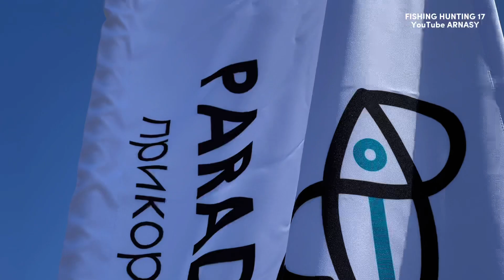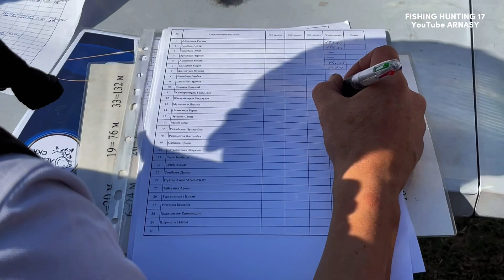ҰЗАҚТЫҚҚА лақтыру турнирі | КАСТИНГ турнир 2023 ШЫМКЕНТ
Ассаламуалейкум Қазақ Елі 🤝

Кезекті бейнелер шығаруға мені жігерлендіресіздер🤝

➡️ Арнамыздағы жаңа бейнелерді жіберіп алмас үшүн тіркеліп 🔔 қоңыраушаны басып қойыңыз
Санымыз көбейсе қазақ контентіміз де жоғарлайды қолдап кетіңіз🤝

↘️ТОЛЫҚ ҚАТЫСУШЫЛАР КӨРСЕТКІШІ↙️

1. Абдуллаев Рустам- 173,20 мт
2. Алибаев Ануар - 154,25 мт
3. Анетбаев Абай
4. Арабаев Нұрлан
5. Аширбаев Бақыт- 156,55 мт
6. Болысбай Марат- 151,9 мт
7. Джуматаев Нүркен
8. Дүйсебаев Атабек
9. Елеусизов Нұрбол- 142,6 мт
10. Ермаков Евгений - 172,92 мт
11. Жайнарбайұлы Ғалымбек
12. Жылхайдаров Бақдаулет - 138,7 мт
13. Мусаханов Дархан - 143,20 мт
14. Налиханов Берик - 144 мт
15. Нүсеров Сәбит - 165,4 мт
16. Разиев Ерік
17. Раймбеков Нұрланбек - 164.40 мт
18. Режеметов Дастанбек
19. Сабизов Ермек - 162,20 мт
20. Сатыбалдиев Жарқын
21. Серік Ақберді
22. Сәтен Азамат - 159,70 мт
23. Сопбеков Дамир - 149 мт
24. Сұлтан Аман
25. Тайталиев Арман - 160,5 мт
26. Турсункулов Нұрлан - 168,97 мт
27. Утегенов Бексейіт -144,60 мт
28. Ходжиметов Камалиддин ---
29. Илохунов Илхом -161,5 мт
30. Жолдыбаев Қанат - 160,45 мт